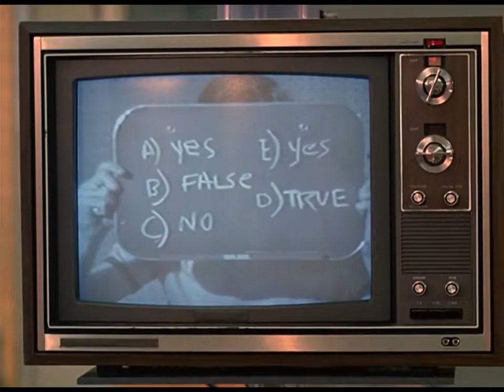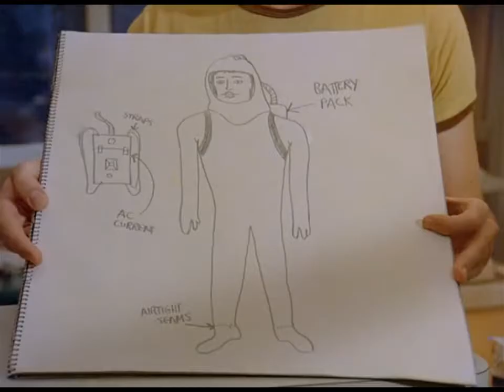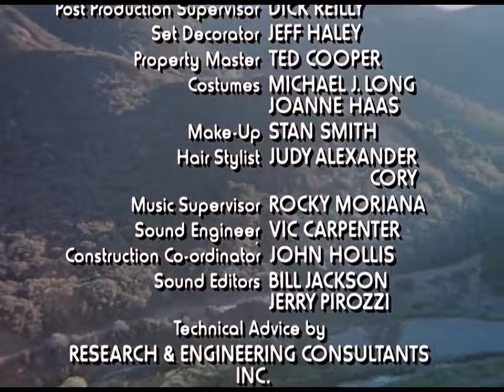Boy In The Plastic Bubble John Travolta (1976) English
Please make a donation of any kind to help support my free channel